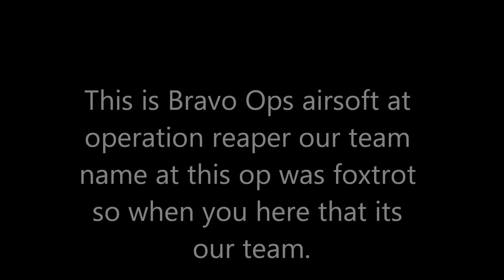Airsoft Gameplay:Operation Reaper helmet cam part 1